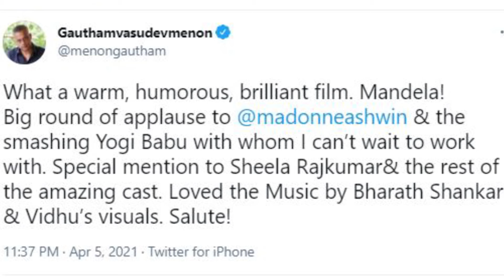Thalapathy 65 shoot to begin in Georgia | Vijay | Nelson | Direct Gautham Menon appreciate Yogibabu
Thalapathy 65 shoot to begin in Georgia | Vijay | Nelson | Direct Gautham Menon appreciate Yogibabu | Mandela